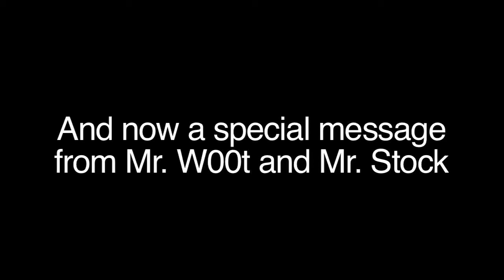Mr. w00t and Mr. Stock go to Portland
Greetings, w00tstockers! This is the second of four "w00t and Stock" puzzle videos we're showing at the w00tstock 2.X shows, this shown in Portland on May 8. The four videos each produce an answer, and when you unite the answers in some mysterious way, you will get a final answer, which you should tweet to w00tstock. Enjoy!

The videos were created by James Ernest and Mike Selinker of Lone Shark Games (notorious puzzlemakers), and videographed by Erik Hecht. We also thank Carol Monahan, Nora Miller,  Evon Fuerst, Teeuwynn Woodruff, Celeste Olds of Arcade Films, Cecil Longino of the Salle Saint-George fencing studio, and the Council of the W00t Elders.